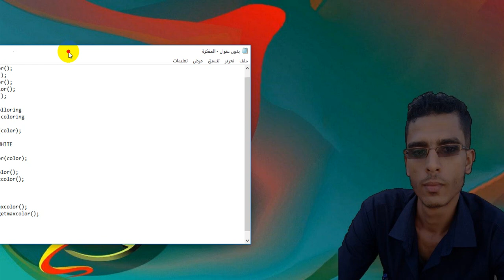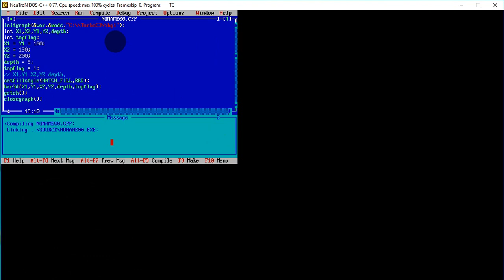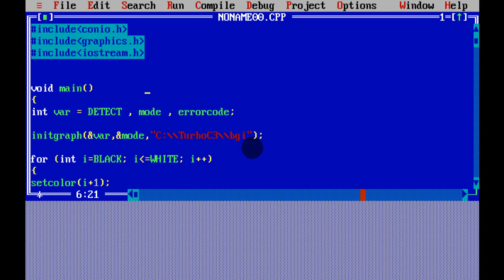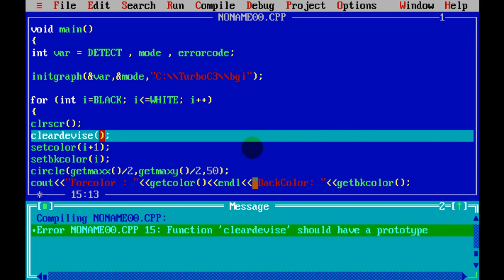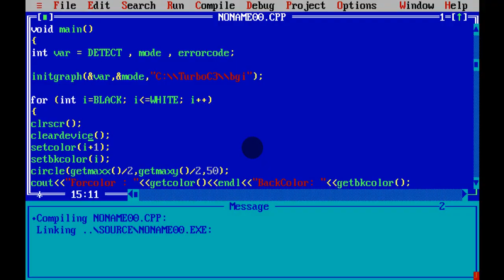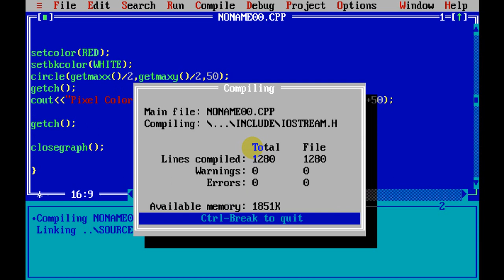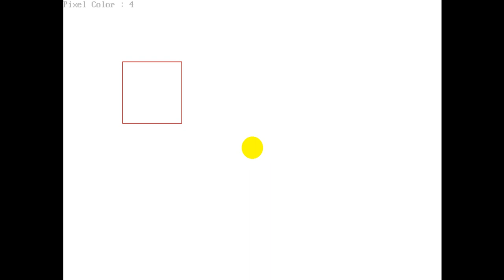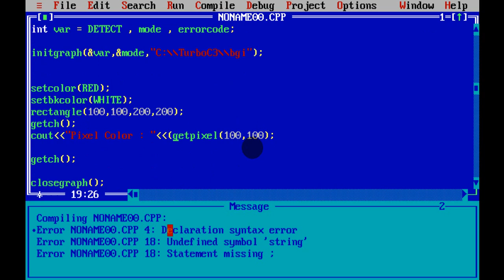رسم بالحاسوب الدرس التاسع عشر..دوال استخدام الألوان Coloring Functions